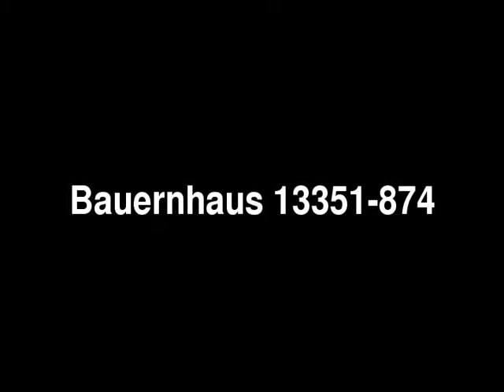Großes Bauernhaus mit Bauland in Türkheim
Großes Bauernhaus mit Bauland - Bauernhaus in Türkheim - ObjNr: 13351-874
Gemütliches Bauernhaus in ruhiger Ortslage mit Remise, einer alten Käseküche und einer Werkstatt. Die Gesamtwohnfläche beträgt ca. 500 m² und verteilt sich auf drei Etagen. Es stehen drei voll erschlossene Bauplätze zur Verfügung. Die Infrastruktur ist ideal, Mindelheim und Bad Wörishofen sind ca. 7 km entfernt. München erreicht man über die 3 km entfernte A96 in 30 Minuten. Anschauen lohnt sich...